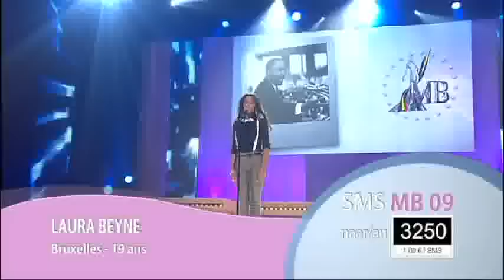Miss Belgium 2012 Laura Beyne - Missosology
Miss Belgique